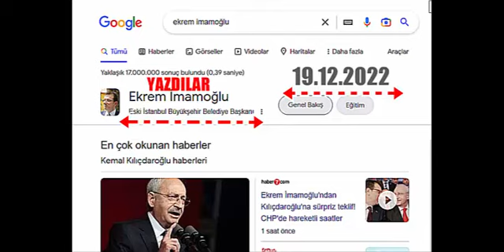İMAMOĞLU'na (GOOGLE'dan) KUMPAS'mı KIYAK'mı YAPILDI ????????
GOOGLE ESKİ İSTANBUL BELEDİYE BAŞKANI EKREM İMAMOĞLU DİYE YAZDI SONRA KALDIRDI /İMAMOĞLU NEREYE KOŞUYOR